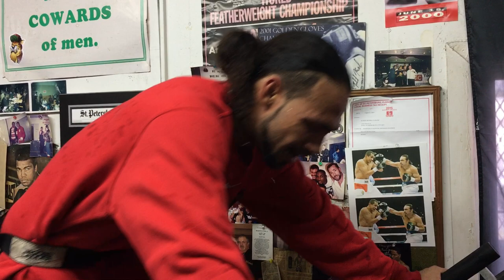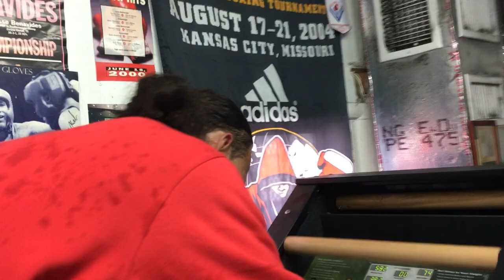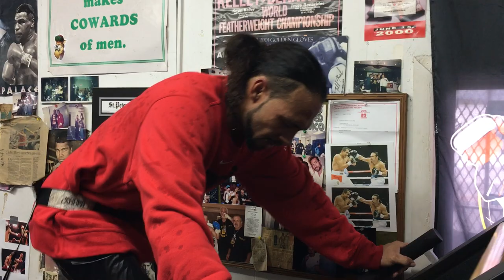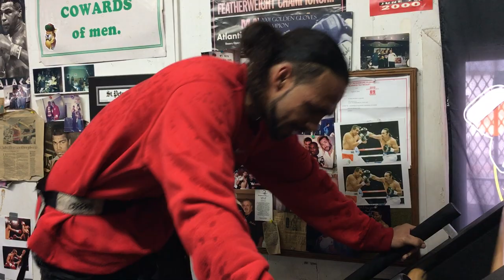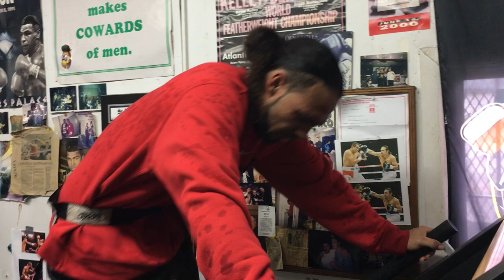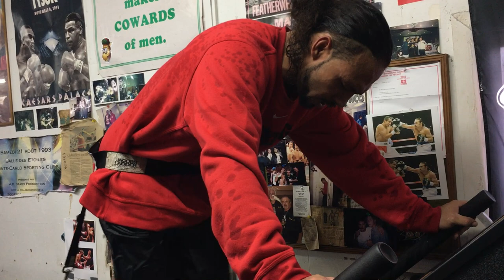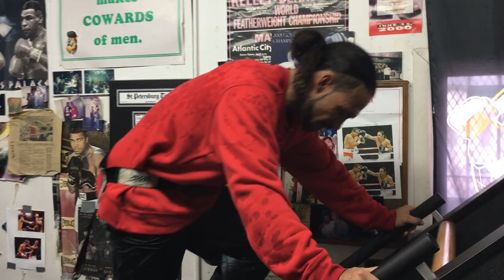🚨 Keith Thurman Climbs the Jacob Ladder: What Does It Takes To Be A Champ⁉️🥊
Short interview with the champpppp Keith "One Time" Thurman 🥊🔥 Watch while he melts the weight off on the Jacobs ladder! 😅👊🏼

🙏🏻 The Lord will fight for you; you need only to be still. Exodus 14:14 🙏🏻